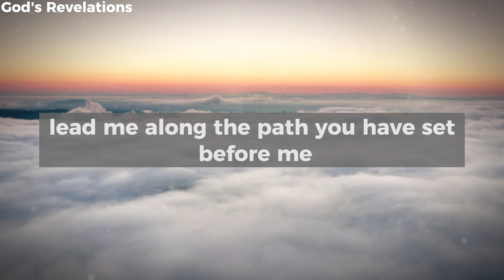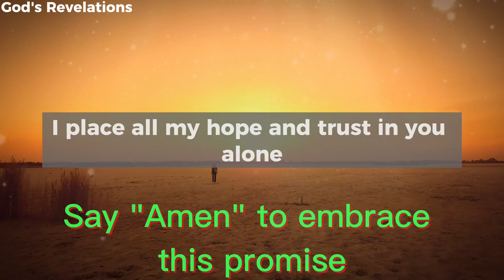God's Revelations - A Powerful Prayer for God's Help in Difficult Times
God's Revelations - A Powerful Prayer for Help in Difficult Times

godsrevelations